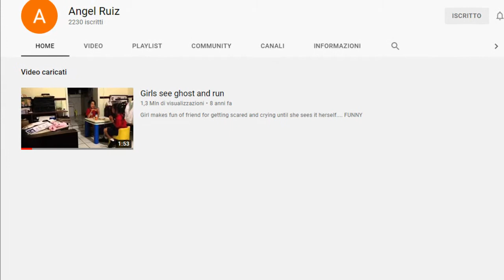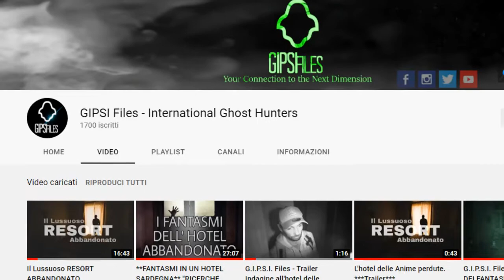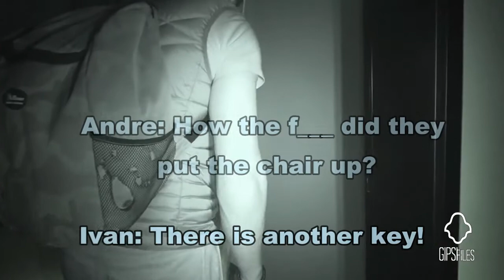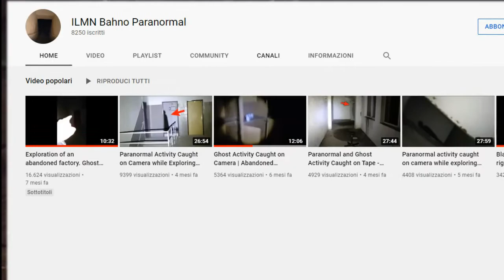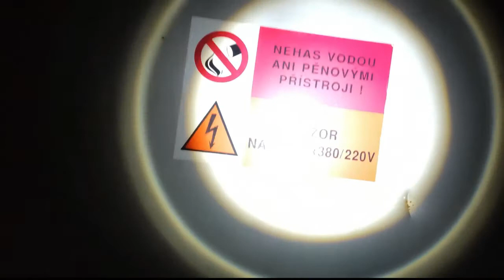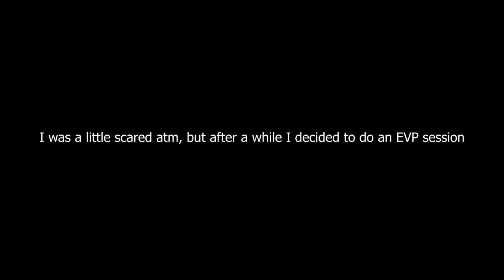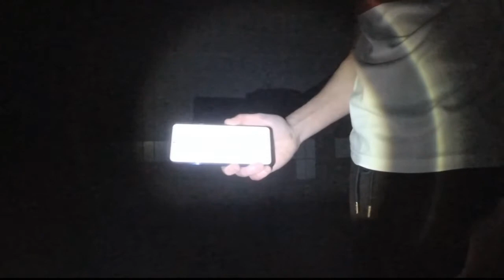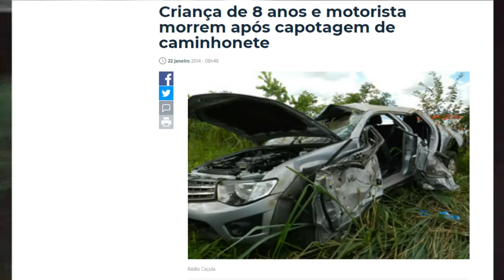5 GHOSTS TRAPPED ON VIDEO THAT PASS THE WALLS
Top 5 ghosts trapped on video for this week, chosen for you.
Enjoy it. paranormal, ghost adventures, haunted, paranormal activity, ghost, ghosts, supernatural, ghost caught on camera, travel channel, zak bagans, paranormal caught on camera, ghost hunting, scary, investigation